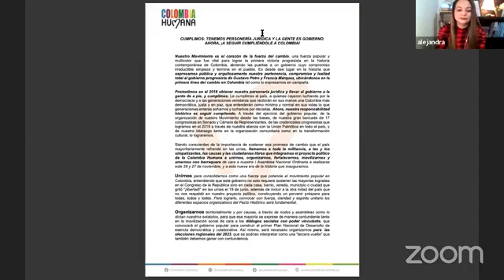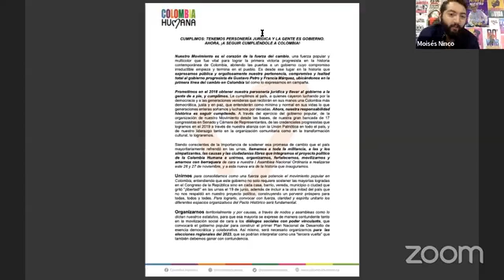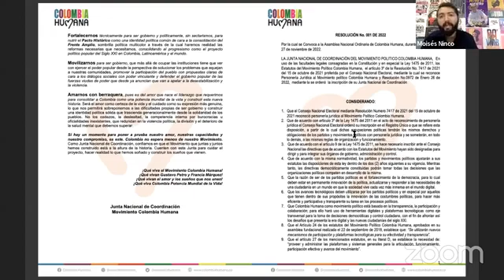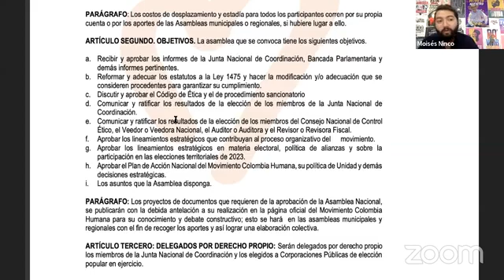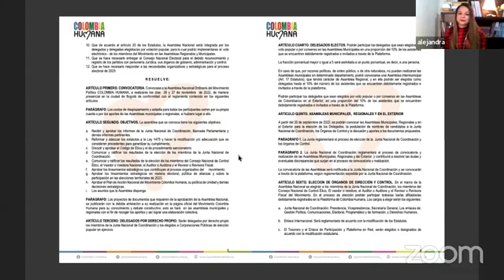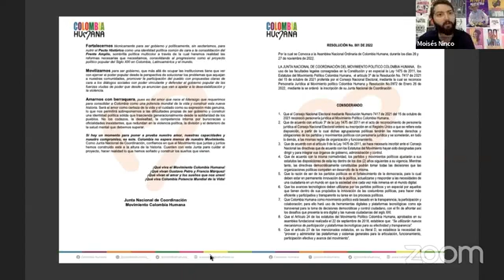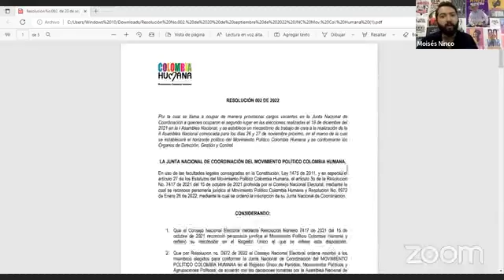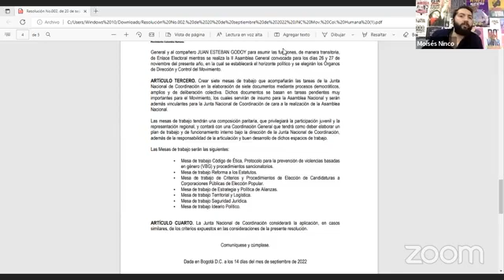Plan de trabajo y funcionamiento de Colombia Humana (29 sep/22)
Alvaro Moisés Ninco Daza, del enlace político de la Junta Nacional de Coordinación fue el invitado para estas conversaciones por el cambio.